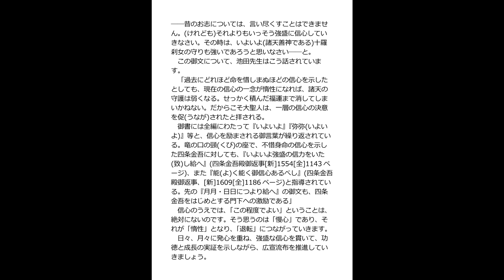【御書に学ぶ信心の姿勢】②「聖人御難事」★『信心とは絶えざる惰性との戦い』 河合一 「河合師範」「河合副教学部長」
河合 一さんの文書の中から【御書に学ぶ信心の姿勢】を８回に分けてアップします。